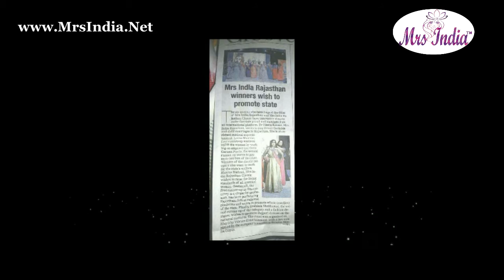Mrs India 2017 Finalist ​Bhawna Bishnoi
Mrs India 2017 Finalist ​Bhawna Bishnoi  from Jaipur Rajasthan .​Bhawna Bishnoi  is winner of Classic Mrs India  Rajasthan 2017
37 Contestants participated in the Pageant organised in two categories- Mrs India North-2017 for contestants below 40 and Classic Mrs India North-2017 for contestants above 40 years.
37 contestants competed in Talent Round, Fitness Round and Interviews. They were also put through various training sessions and workshops on etiquettes, SWOT analysis, Skin & Hair care, choreography, Odissi dance and the like besides making their profiles in Photo and Video shoots. Four days of event  with beautiful contestants from different States of North India dazzled Mrs India North with their Beauty, Talent, Glamour and Culture. Beauty in diversity was showcased in many forms representing the contestant’s state and culture.
About Mrs India Contest:
1.Mrs India 2018– Upto 40 Years of Age
2.Mrs India 2018 Classic – Above 40 Years of Age
About Mrs India 2018 Contest:
1.Mrs India 2018– Upto 40 Years of Age
2.Mrs India Classic 2018– Above 40 Years of Age